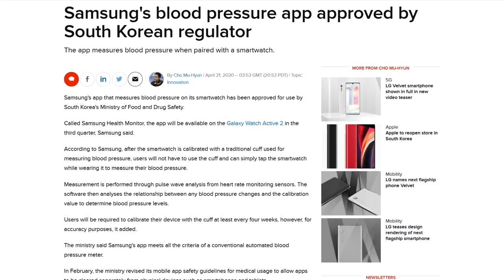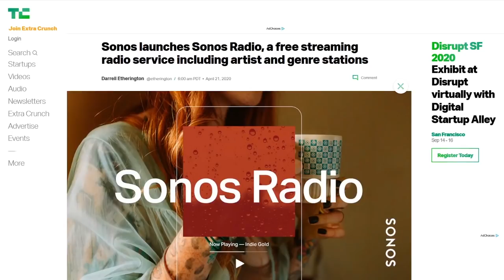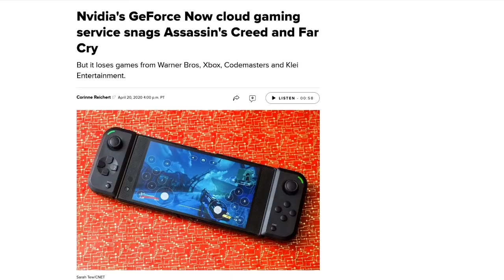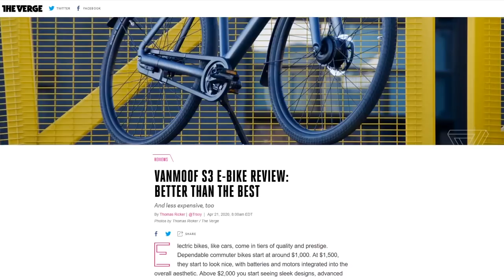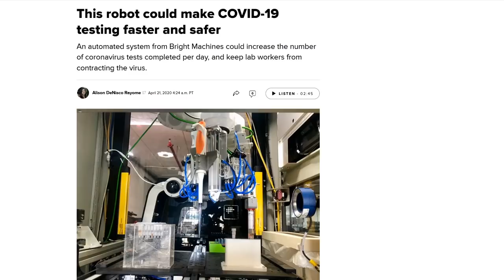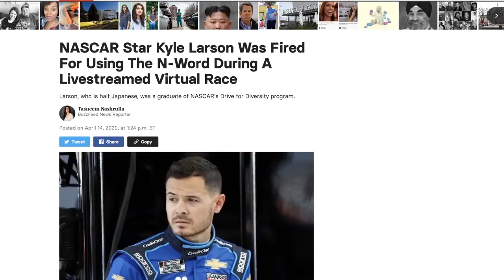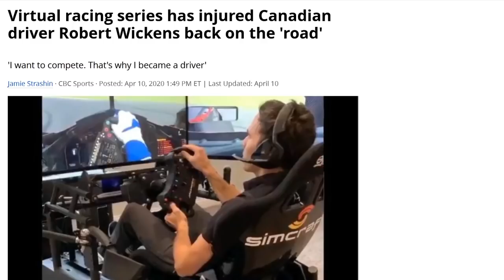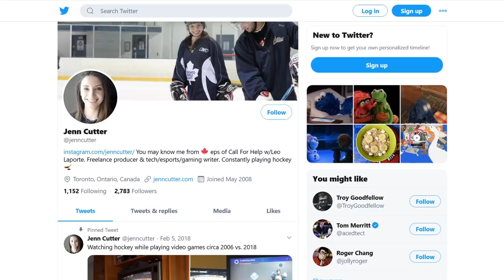You Can't Fire Me, I Rage Quit! - DTNS 3765v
eRacing has seen sizable growth after live motorsports events were cancelled due to COVID-19. How has NASCAR fared in this new digital realm and how have its drivers reacted?

Starring Tom Merritt, Sarah Lane, Roger Chang, Jenn Cutter, Joe

Today’s guest:
Jenn Cutter

Next guest:
Scott Johnson